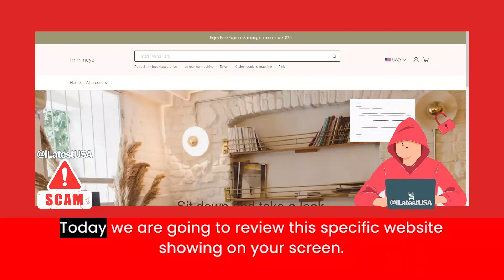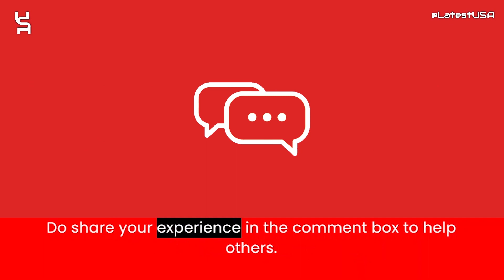Comprehse Reviews | Comprehse.shop Reviews | Scam Alert! COMPREHSE.SHOP | COMPREHSE.SHOP Review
Comprehse.shop reviews,
Comprehse.shop is fraud?,
Comprehse.shop scam or legit?
latestusa,
Scam Websites